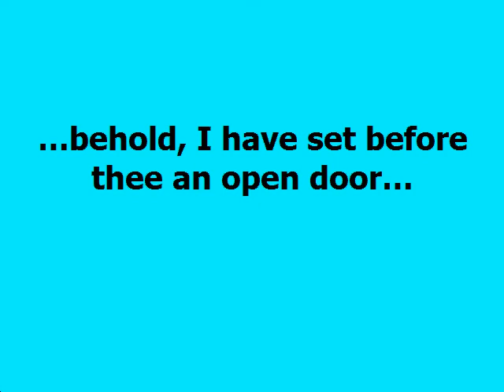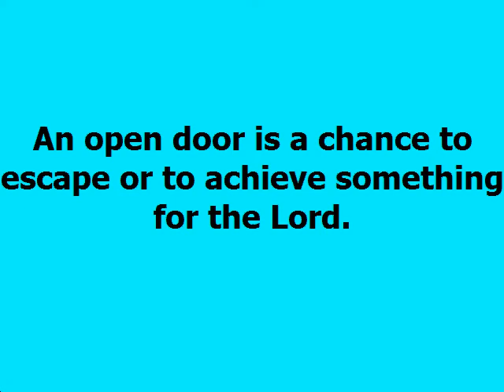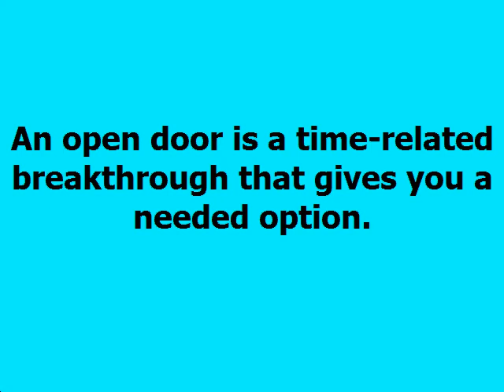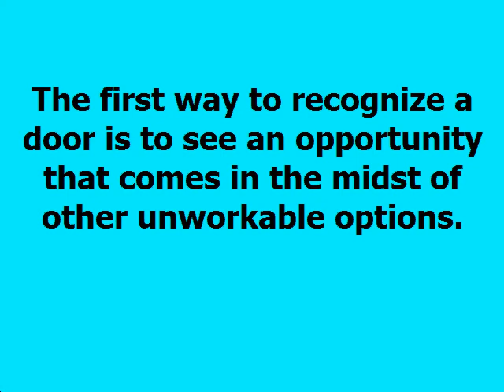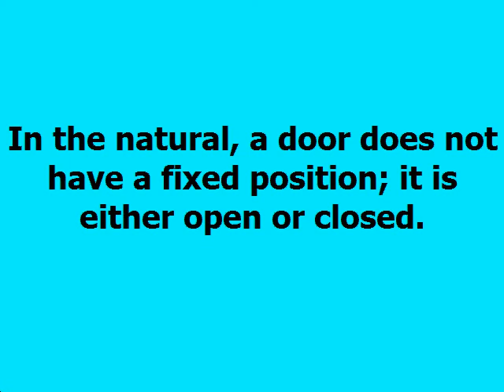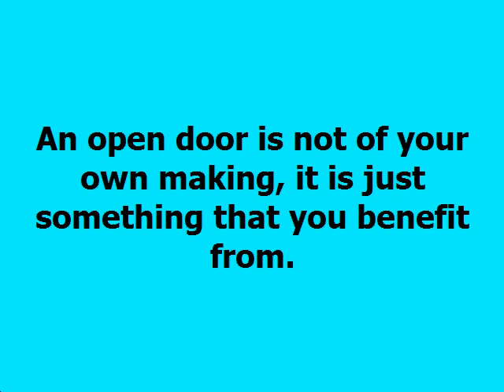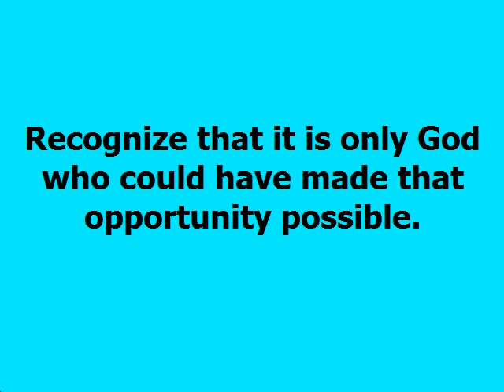Opening Dag Heward Mills Daily Devotional Daily Counsel Read Your Bible Pray Everyday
OPENING  Daily Devotional - Dag Heward-Mills
Dag Heward-Mills
11th October, 2021

…behold, I have set before thee an open door…

Revelation 3:8

An open door is a God-given opportunity in the midst of impossibilities. An
open door is a chance to escape or to achieve something for the Lord. An open door is a time-related breakthrough that gives you a needed option.

The first way to recognize a door is to see an opportunity that comes in the midst of other unworkable options. In the natural, a door is flanked on the left and right by impenetrable walls. When you are flanked by impossibilities and one niche opens up, it is often God opening a door for you.

The second way to recognize a door is to discern that it is an opportunity
that will not always be there. In the natural, a door does not have a fixed
position; it is either open or closed. Any opportunity that appears for a
season and disappears again is a door.

The third way to recognize a door is to realize that God engineered the
opportunity and that it had nothing to do with your efforts (Acts 14:27). An
open door is not of your own making, it is just something that you benefit
from.

When Paul and Barnabas gave the report of their first missionary journey,
everyone was overjoyed at what the Lord had done. They came to one conclusion: God had opened a door to the Gentiles!

They knew that only God could do it! That is how to recognize a door. Recognize that it is only God who could have
made that opportunity possible.